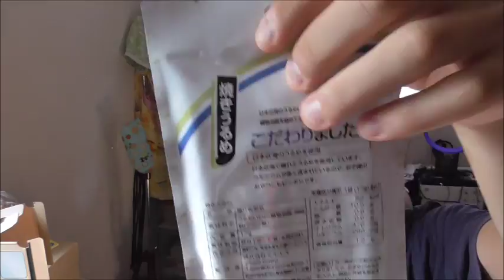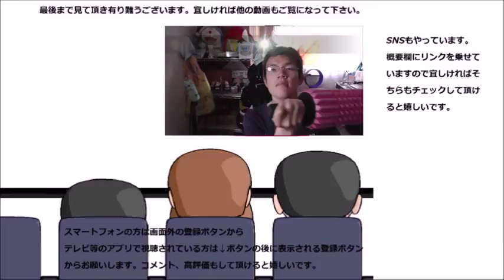焼きうるめを食べてみたらあの味があった事にびっくりした件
焼きうるめという商品を食べてみたのですが、まさかあの部分が残っていてあの味があるとは……好み分かれそう。